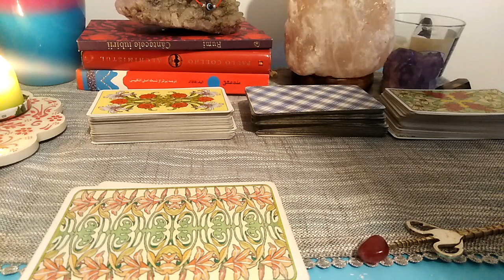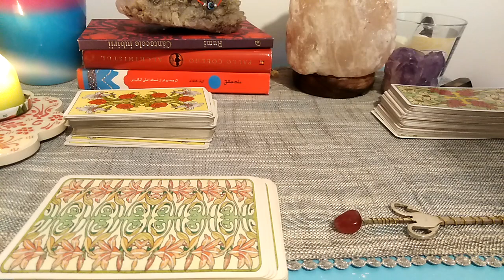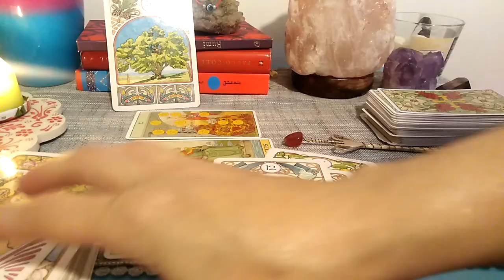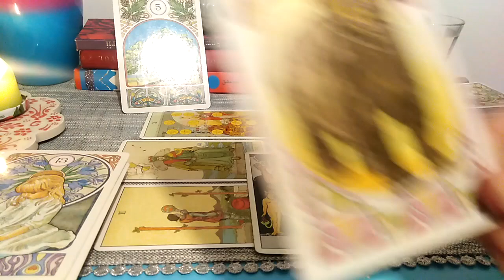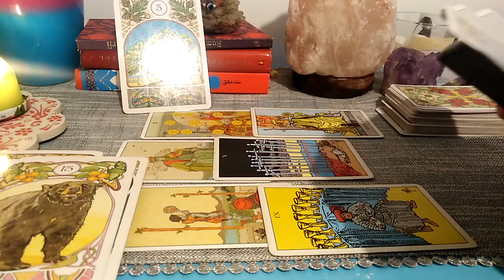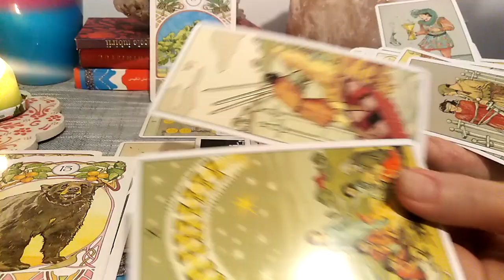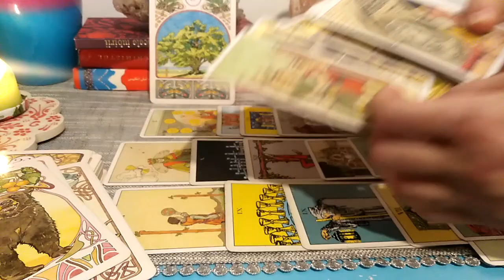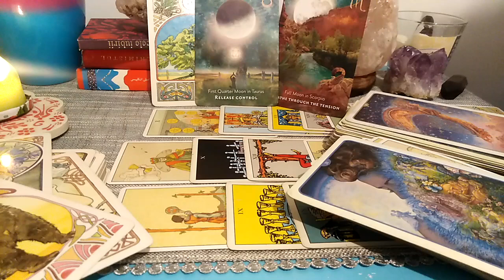LEU - NOV.2022 - WOW ! CE FINAL MINUNAT !! UNII VA VETI GASI LUMINA, DRAGOSTEA, VINDECAREA